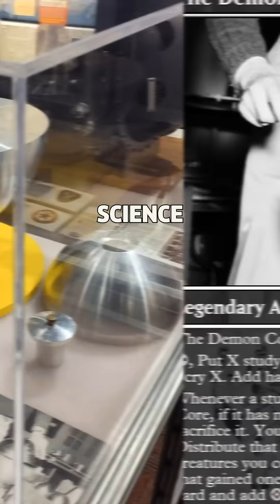How A Simple Mistake Made This Plutonium Core DEADLY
☢️ The Demon Core: A Deadly Legacy of the Atomic Age
What happens when science flirts with catastrophe?

This is the chilling true story of the Demon Core — a 14-pound sphere of plutonium intended for a third atomic bomb during World War II.
But instead of being dropped in combat, it remained at Los Alamos... where it caused two of the most infamous lab accidents in nuclear history.

Physicists Harry Daghlian and Louis Slotin died after separate criticality accidents involving the core.
Both incidents triggered fatal radiation bursts that exposed the terrifying risks of early nuclear experimentation.

These tragedies reshaped nuclear safety protocols forever and left behind one of the most haunting chapters in scientific history.

🔬 Learn how a single slip of a brick… and a dropped screwdriver… turned ambition into fatal error.

📚 Follow Fact Inquisitor for more untold stories from the edge of history and science.